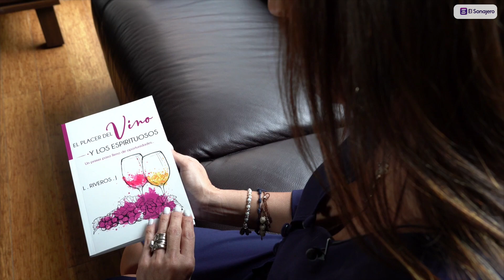El vino, la bebida que va bien con todo se apoderó de los hogares colombianos